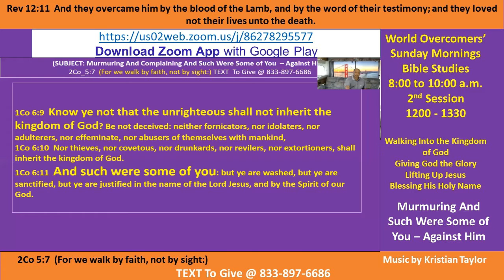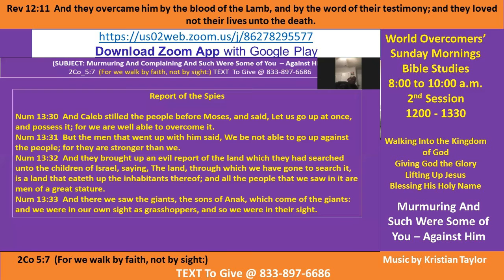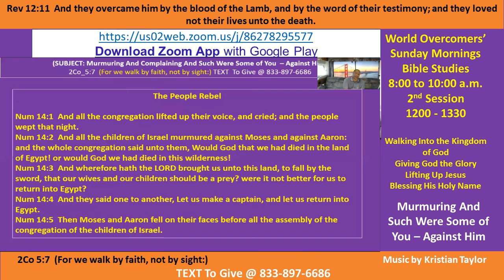Kenny Taylor - WOCM - Murmuring And Such Were Some of You – Against Him - Pt B